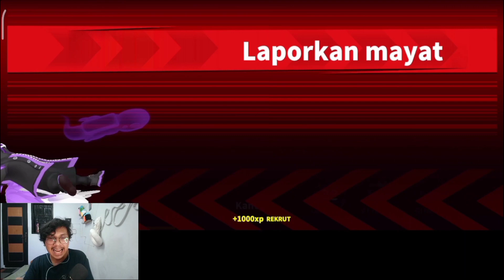Meme Super Sus #73 - Momen Conjurer Nyantet Ahli Hipnotis Tapi Malah Di Jadiin Minion (Kalah Bareng)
Edit By : @FRS G